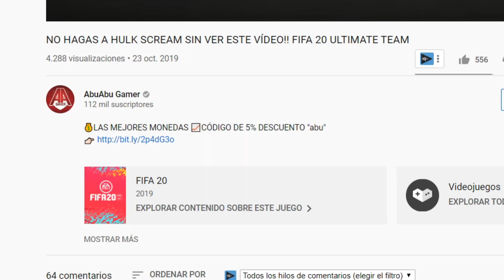EL MEJOR LATERAL DERECHO DE FIFA 20 ULTIMATE TEAM !!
🔥Sígueme AQUÍ🔥

Un saludo!